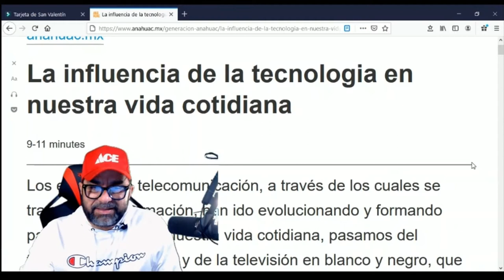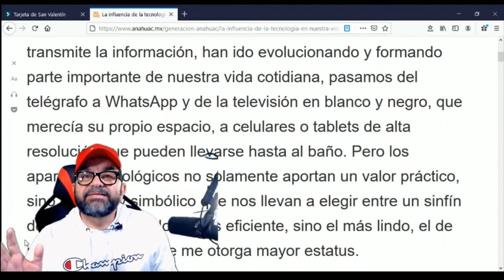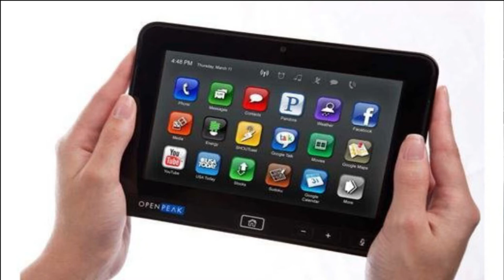LA INFLUENCIA DE LA TECNOLOGIA EN NUESTRA VIDA